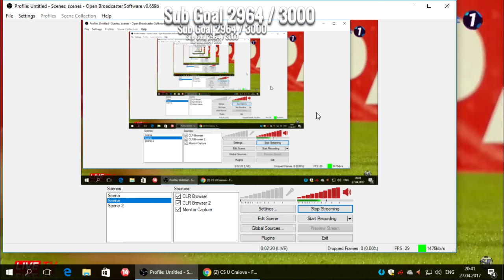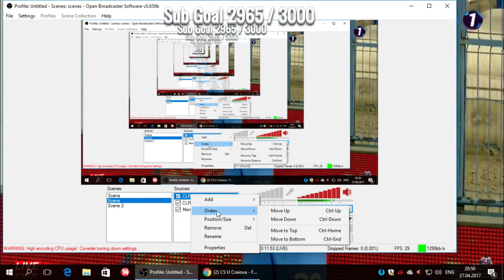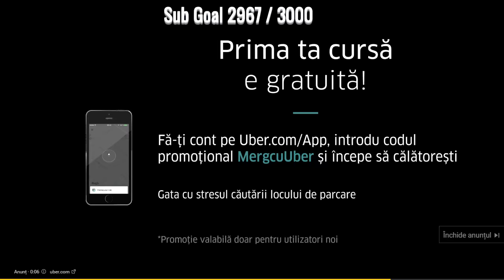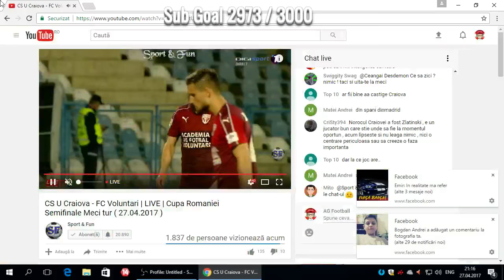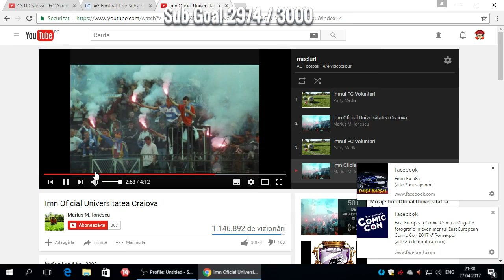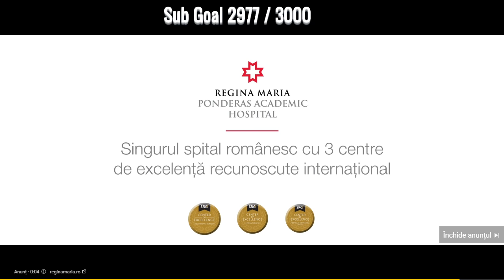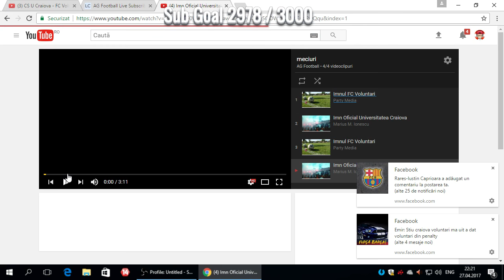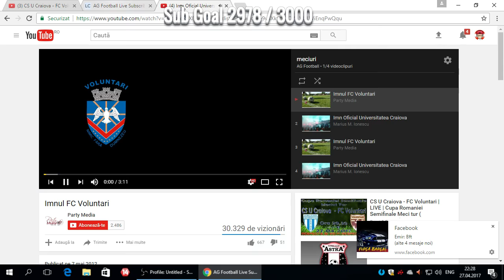CS U Craiova 0 vs 1 FC Voluntari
Reguli noi pentru Useri
1.Nu ai voie sa injuri , sau sa jignesti.
2.Nu ai voie sa injuri echipele de fotbal romanesti
3.Nu ai foie sa cersesti moderator.
4.Nu ai voie sa faci Spam.
5. Nu ai voie sa injuri moderatorii , sau pe AG Football
Pedeapsa este ca primesti mute automat daca nu respecti regulile!!
Va rugam frumos sa respecati toate regulile ..!!!

Si mai vreau sa fac un mic anunt!!
Daca esti nou pe canalu lui AG Football , nu uita sa te abonezi pentru cele mai tari episoade
de Fifa 17 si Rpes 2017 , dar si meciuri de liga 1 , daca iti place cea ce face AG Football  , dai si un share pe Facebook ,
ca doar nu te doare mana

Omul important care ne a facut moderatori si nu uitati sa va abonati la el si sa dati un share pe fb este AG Football Youtube= Facebook Andrei Grigorescu

Top Moderatori!!
1 Luca Zoubir
2.Dragos Football
3.Gamerul Doge
4.Alec C10